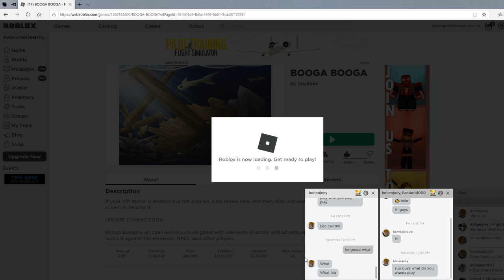killing a hacker epasode 2 WHAT!!!!!!